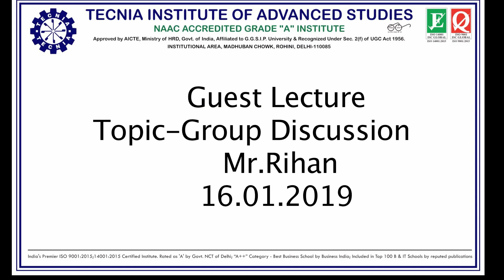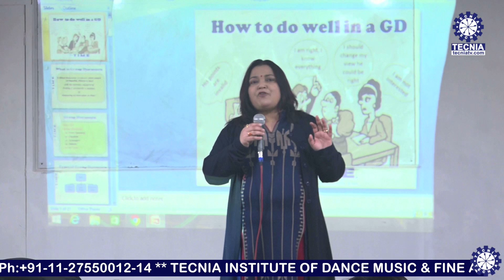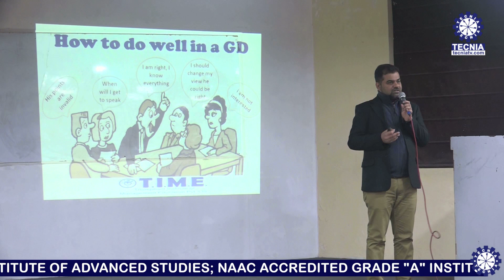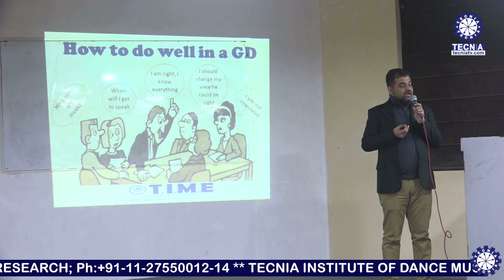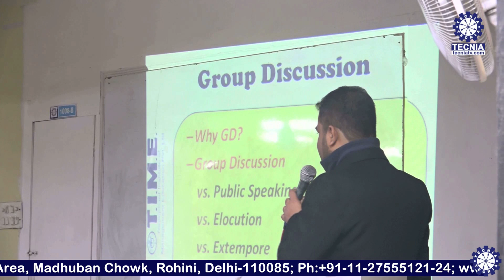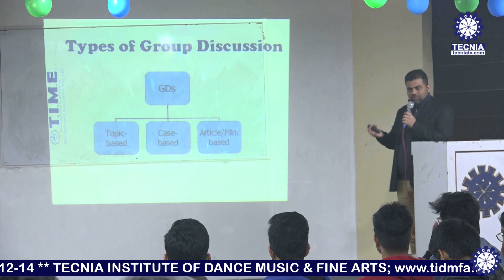Workshop BBA 16 01 2020 | T&P | TIAS | TECNIA TV